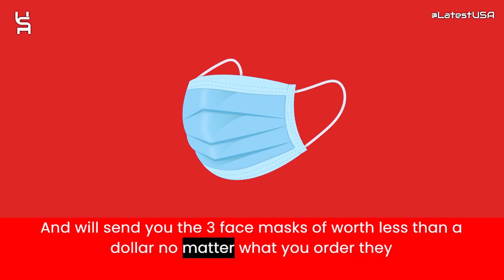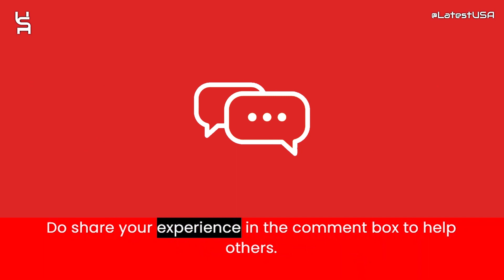Usinps Reviews | Scam Alert! USINPS.COM | USINPS.COM Review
Usinps.com reviews,
Usinps.com is fraud?,
Usinps.com scam or legit?
Usinps.com,
USINPS.COM,
USINPS.COM review,
USINPS.COM scam,
USINPS.COM Fake Website,
USINPS.COM Fraud,
Is USINPS.COM Scam?,
USINPS.COM Review Scam found video proof,
USINPS.COM REVIEWS,
USINPS.COM WEBSITE REVIEW,
USINPS.COM WEBSITE REVIEWS,
IS USINPS.COM LEGIT,
latestusa,
Scam Websites